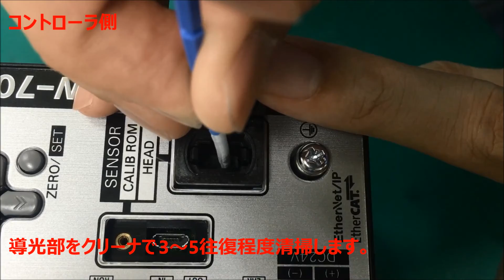ZW-7000 ファイバ清掃手順（コントローラ・センサヘッド編）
高精度計測センサZW-7000コントローラのファイバ汚れを「ZW-XCL」で清掃する方法です
※動画ではセンサヘッドコネクタ端面の「2本のピンの間の導光部」を清掃していますが、「ピンの根本」にも異物が付着することがあるので同様に清掃をお願いします。